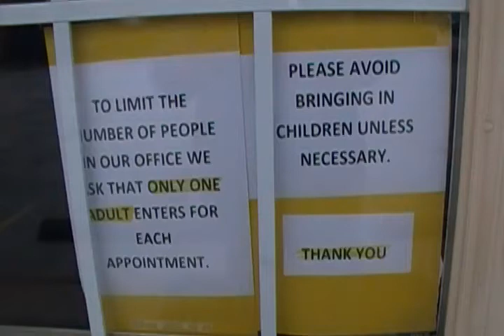Leave Your Children Outside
Adults come into the office. But, leave your children outside.